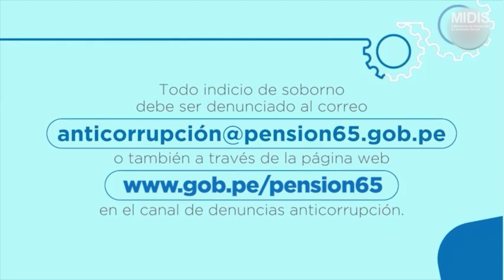En Pensión65 tenemos tolerancia cero al soborno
No seas cómplice de un delito. En Pensión65 tenemos una lucha frontal contra la corrupción y tolerancia cero al soborno.